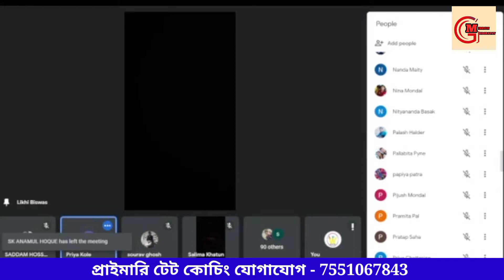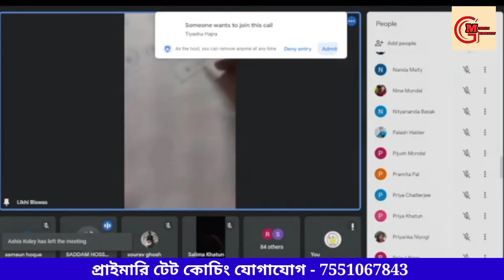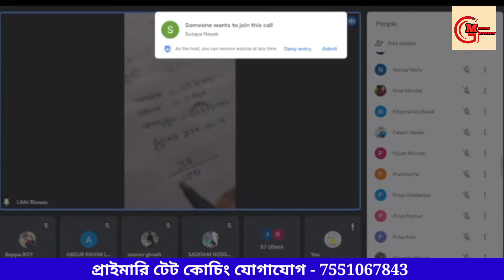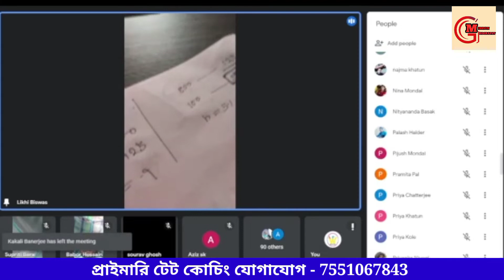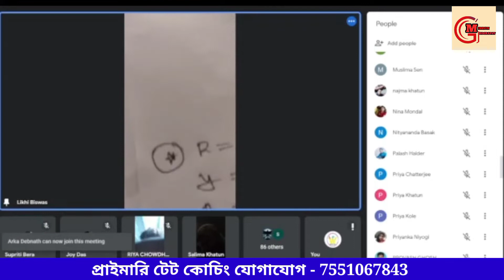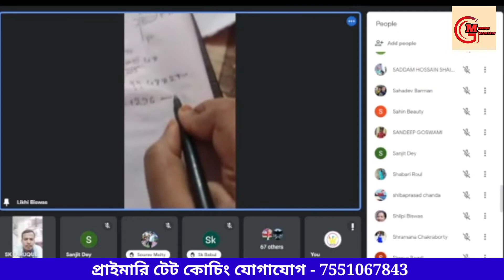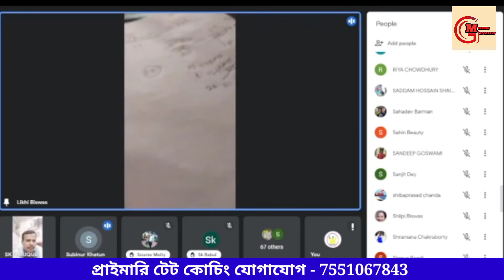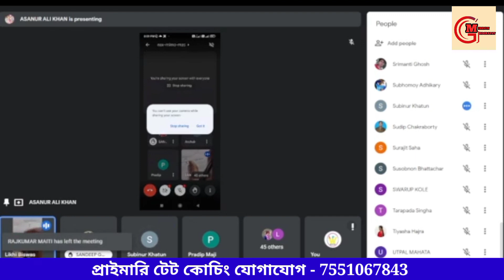9. LIVE: প্রাইমারি টেট গণিত ক্লাস - 9 / সুদকষা / Target Primary Tet